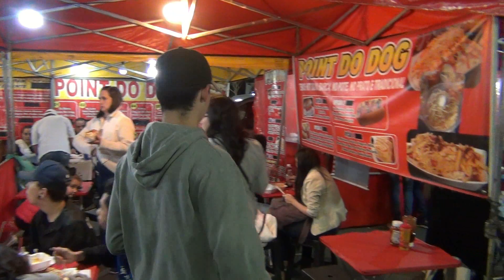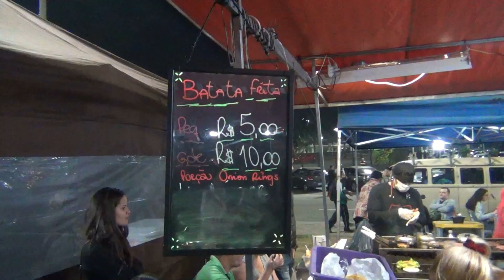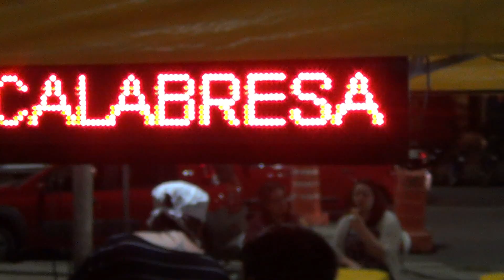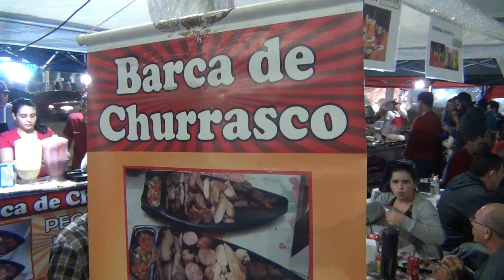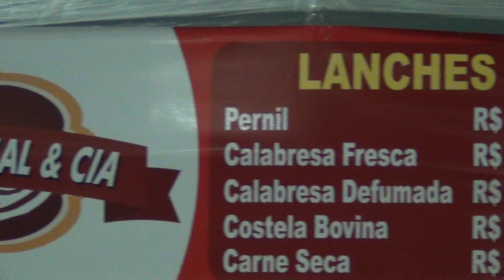Feira Noturna de Barueri é um fenômeno de público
A feira noturna de Barueri, na Grande São Paulo, conta com 102 barracas. Porém, metade delas corresponde a uma praça de alimentação que atrai turistas de outras cidades e até de outros estados. Uma verdadeira multidão se divide entre as inúmeras opções de comida.

Realizada às terças-feiras, das 18h às 23h, em frente ao Ginásio Poliesportivo José Corrêa, ela fica próxima a Praça dos Estudantes e a diversidade gastronômica é seu principal atrativo.